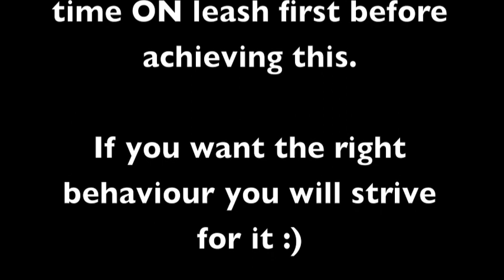Puppy Door Manners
Aspen is a 6 month old puppy who displays beautiful manners from time, consistency, reward, praise & enough time on leash before achieving this. Any puppy or dog at any age can work with you in harmony if you put in the time & effort. If you want it, you will achieve it :)